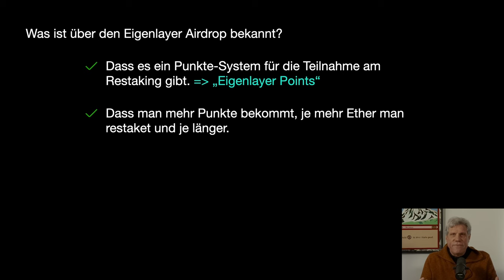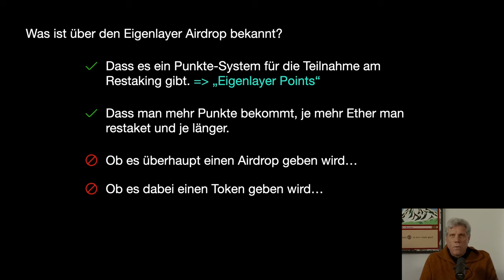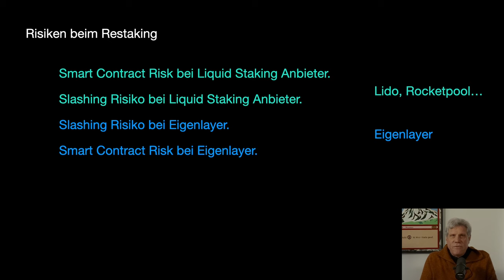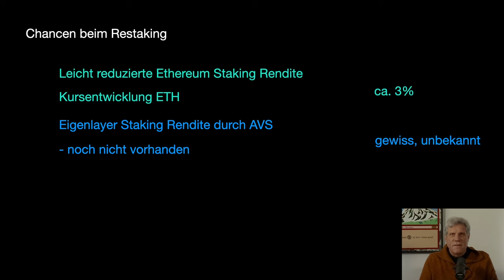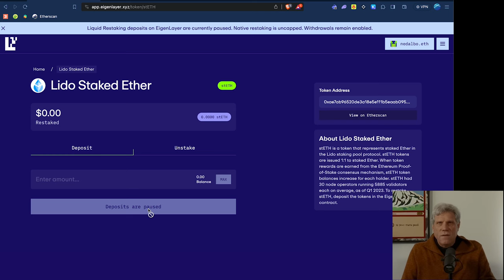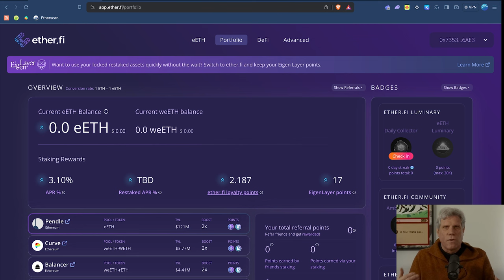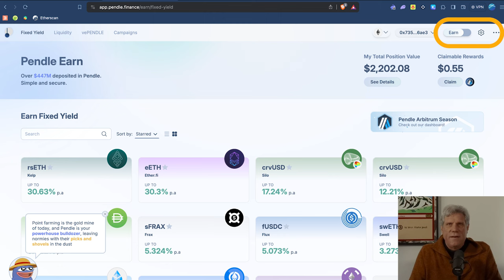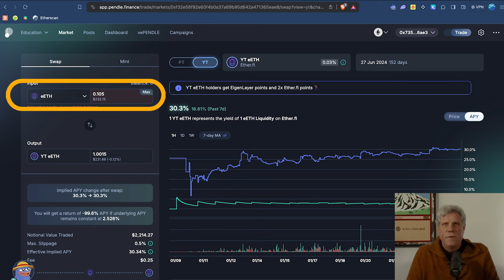Tutorial: Eigenlayer Airdrop - Was Du jetzt wissen musst!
In diesem Video zeige ich wie man bis zu 10x effizienter am Eigenlayer Airdrop teilnehmen kann, indem man einen DeFi-Trick mit Hilfe von Pendle Finance einsetzt. Außerdem geht es darum, was man vom Airdrop eigenlich erwarten kann und was überhaupt schon bekannt ist.

Was ist Eigenlayer?

00:00 Der Eigenlayer Airdrop
01:00 Was ist bekannt über den Airdrop?
03:42 Risiken beim Airdrop Farming
05:12 Chancen beim Airdrop Farming
07:38 Drei Varianten zu farmen
08:08 Restaking direkt via Eigenlayer
09:10 Restaking via ether.fi
11:34 DeFi Hardcore Variante via Pendle
14:09 Den YT Token kaufen
17:13 Welche Videos kommen bald?